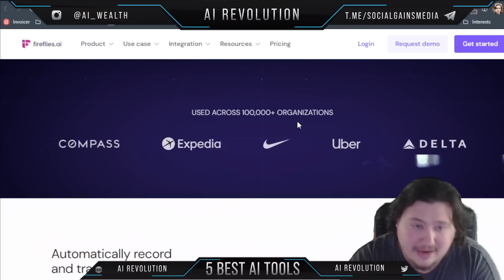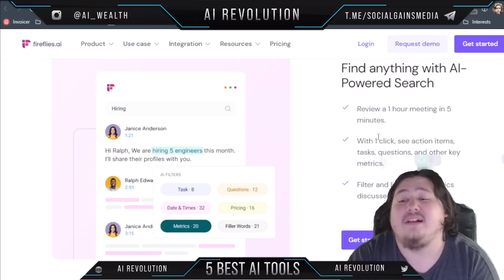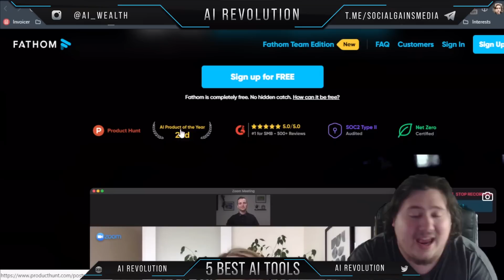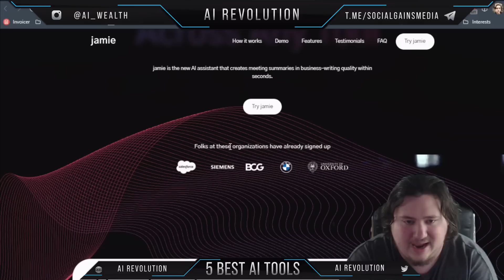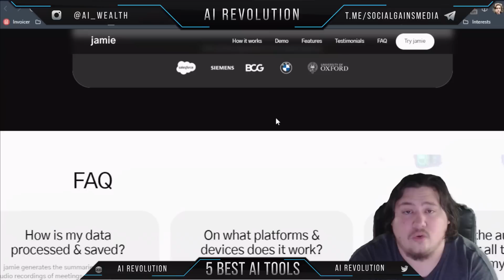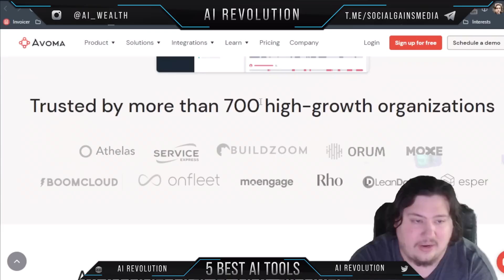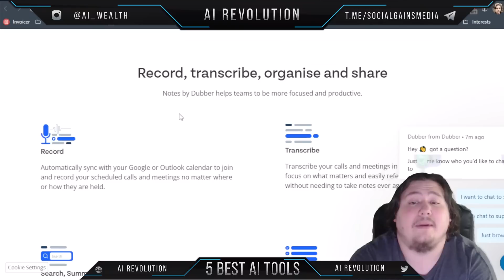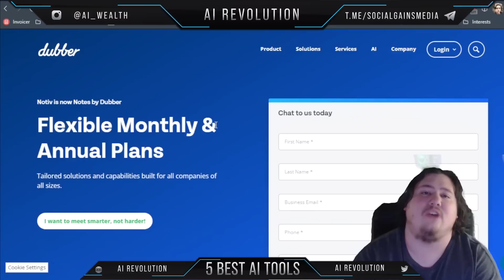5 Best AI tools for meeting notes PART 2. Record, Transcribe & Share Meeting Notes.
👋🏻Welcome to AI Revolution. In this video, we will talk about 5 Best AI tools for meeting notes!👋